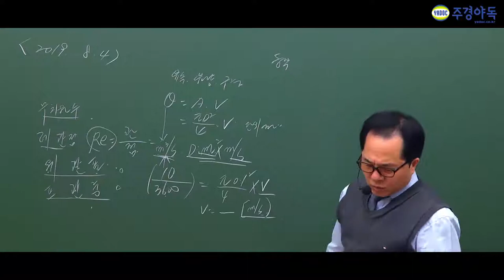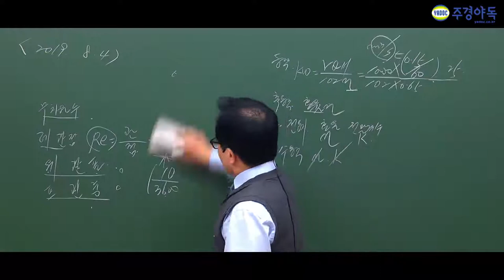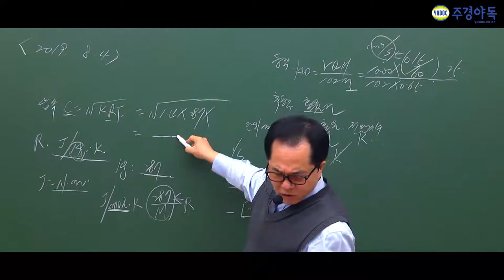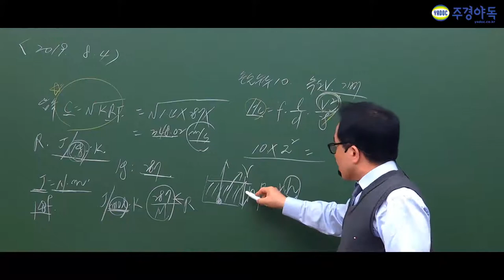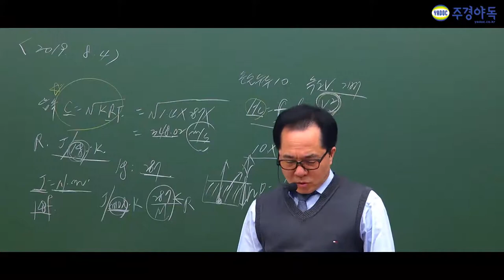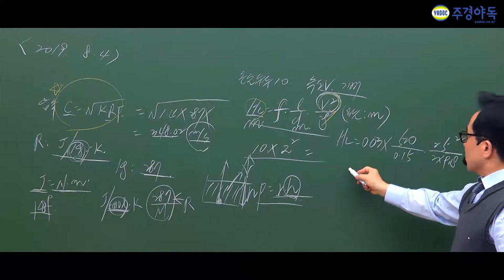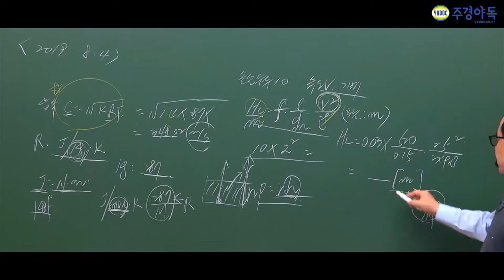가스기사 필기 최신기출문제 2019년 3회차 필독해주세요!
2019년 마지막 회차 가스기사 시험 굉장히 어려웠습니다.

5번 문제부터 9번까지 같이 풀어보실까요!

*1~5부 영상중 2부 영상입니다.